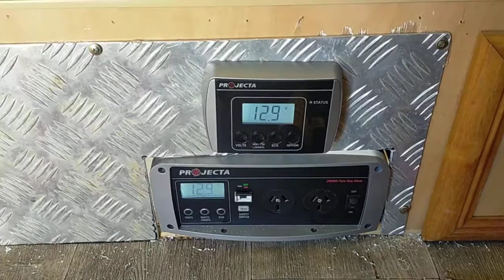part 2.. of the off grid setup in the Regent caravan.. coming along alright l think 👍